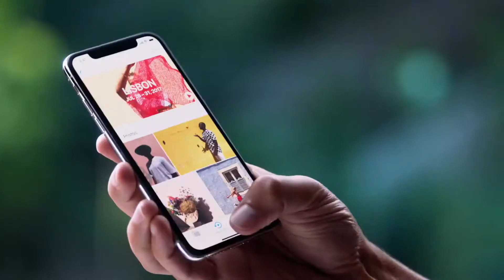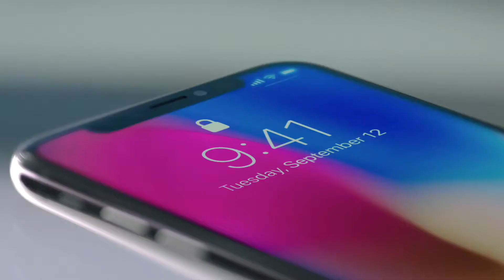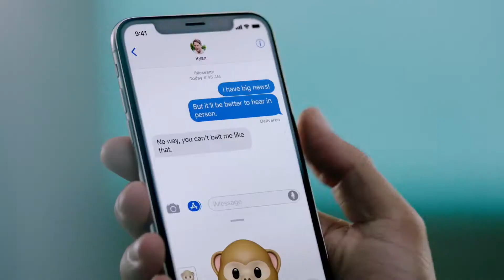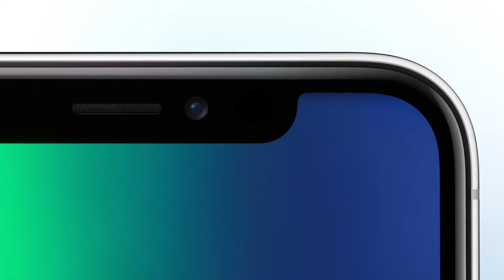YouTube 3:39 iPhone X — Introducing iPhone X — Apple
It’s all screen. Face ID lets you unlock with a look. Portrait Lighting lets you define the light in a scene. Wireless charging. Augmented reality. A11 Bionic, the most powerful and smartest chip ever in a smartphone. This is iPhone X. Say hello to the future.